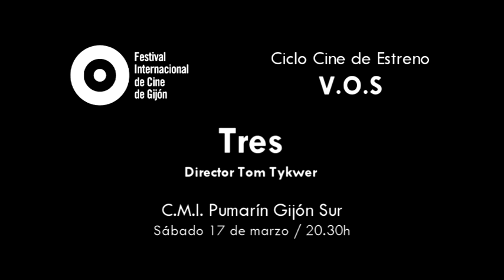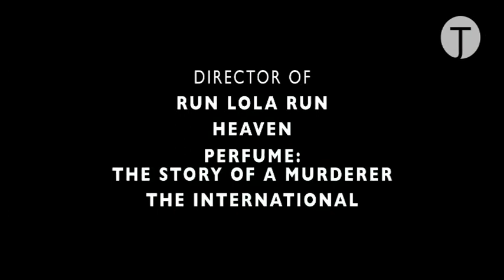"Tres" Dtor. Tom Tykwer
C.M.I. PUMARÍN GIJÓN SUR - sábado 17 de marzo / 20.30h.

Hanna y Simon son pareja desde hace 20 años. El técnico de arte y la
presentadora de programas culturales viven en Berlín uno al lado del otro y
juntos, llevan una relación armoniosamente en pugna. Han vivido muchas
cosas juntos, buenas y malas, crisis y dichas. Pero también saben que probablemente
ya no les queden muchas sorpresas. ¿O sí? Sin imaginarlo el
uno del otro, ambos se enamoran del mismo hombre, el encantador y enigmático
investigador de células madre Adam Born. Así, Hanna y Simon llevan
en silencio su aventura con Adam sin saber lo mucho que los une el secreto
que se guardan mutuamente. Hasta que Hanna se embaraza.